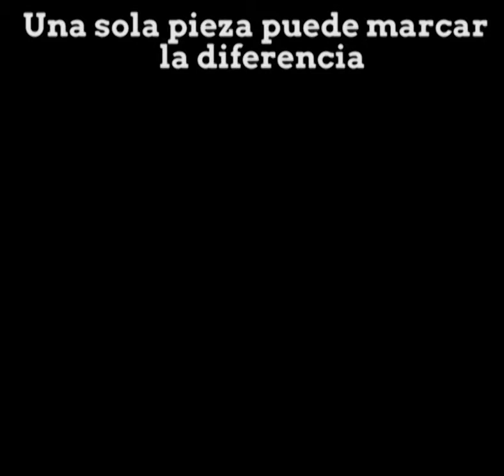Cambiemos la dinámica de la máquina del odio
Todas las personas somos piezas claves en la máquina que propaga odio y rumores, cuantas más seamos las que tomemos consciencia y nos esforcemos en cambiar la dinámica más cerca estaremos de conseghuir una sociedad mucho mejor.